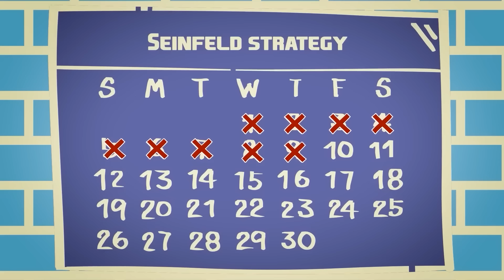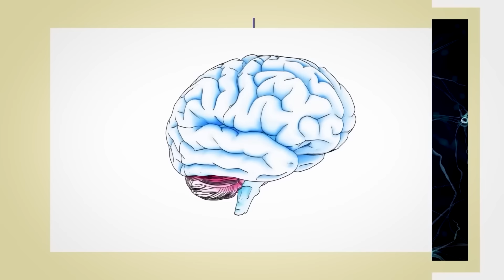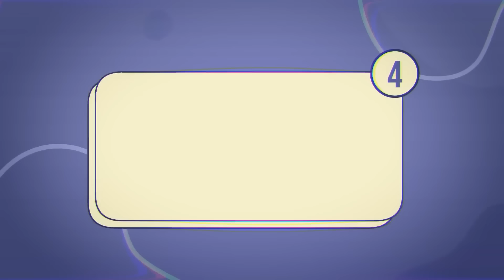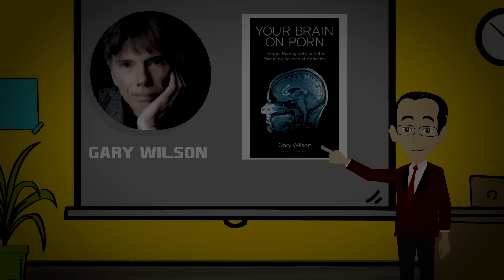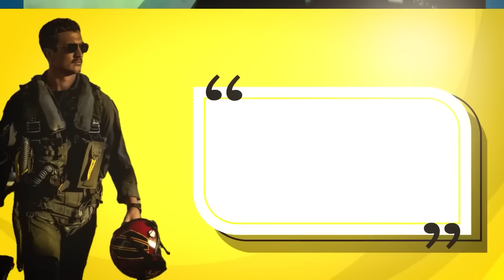7 Habits For Highly Successful 2023 | No Fap | BLUEPRINT for 2023 in hindi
7 habits for successful life 2023 in hindi book summary

Timestamps:
00:00 - Seinfeld Strategy
02:41 - Reading Books
04:12 - Biological Prime Times
06:04 - Meditation Pervasiveness
08:22 - Build Muscles
10:23 - No Fap
11:54 - Solve It Or Get Over It
13:23 - Do Things Now

Most of us go into the new year hoping that this will finally be the one that changes everything for the better. Our health goals tend to be at the top of the list of our New Year's resolutions. Sometimes these goals require sacrifices in the moment to reap the benefits later -- like taking time out of bingeing TV to exercise for a bit -- but those compromises don't always have to be monumental. As you're trying to be healthier, small changes to your daily habits can make a surprisingly big difference to your overall health, especially as the effects accumulate over time.

We've got a dozen healthy habits that can help you enjoy better physical and mental health in the coming year, all backed by books.